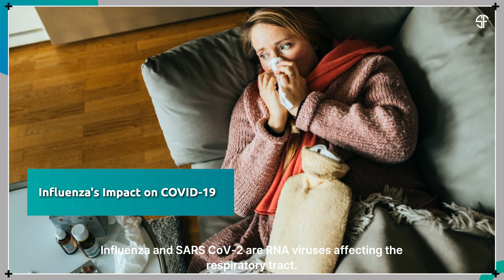The Threat of Viral Co-Infections